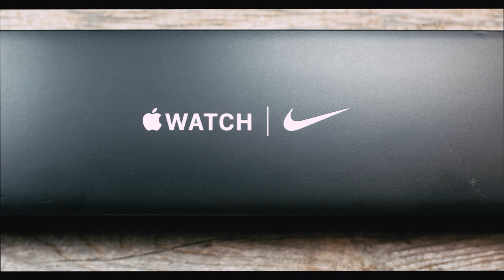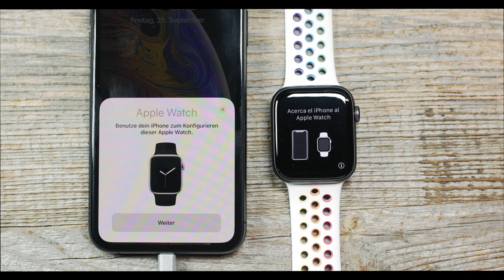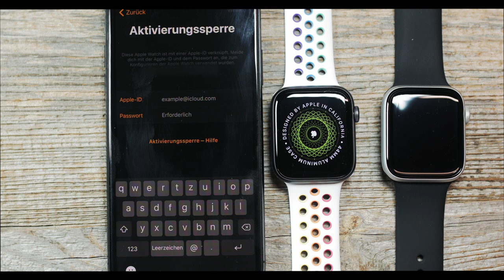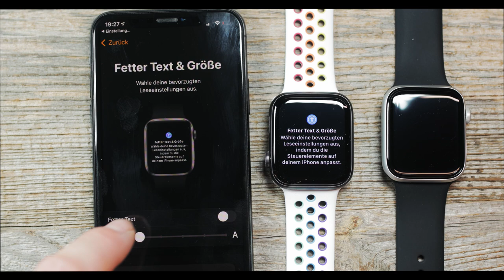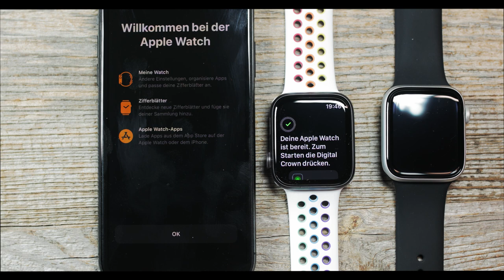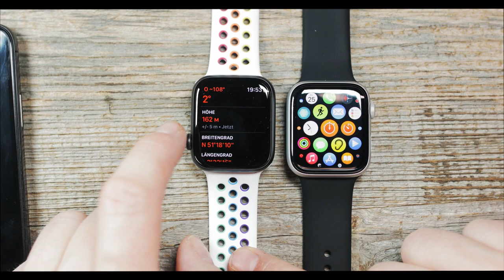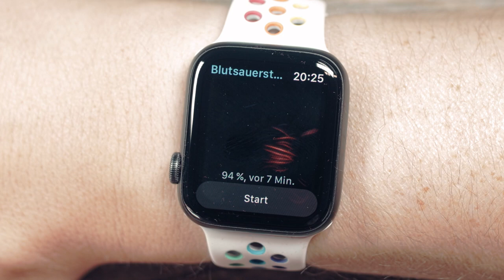Apple Watch 6 vs Apple Watch 4 lohnt sich der Umstieg? Inkl. Anleitung zur Kopplung der neuen Watch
Heute ist die neue Apple Watch 6 angekommen, mit dem neuen Pulsoximeter und Kompass. Wie macht sich die neue Apple Watch und lohnt sich der Upgrade auf die neue Watch?

Ich würde sagen definitiv aber nur wenn man den neuen Pulsoximeter benötigt und nicht unbedingt eine Apple Watch 5 hat.

Wie empfindet Ihr die Höhere Leistung und das hellere Display?

Nachtrag: Das Display scheint nun über einen Sensor zu Verfügung, so das dass Display sich der Helligkeit der Umgebung anpasst.